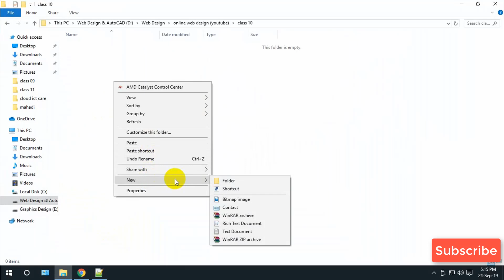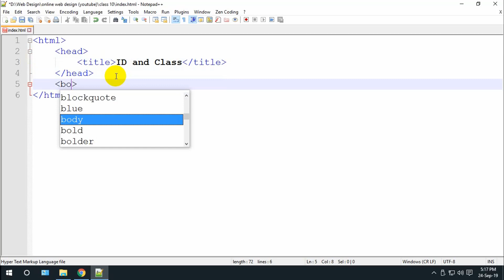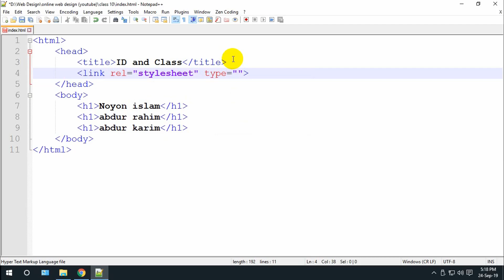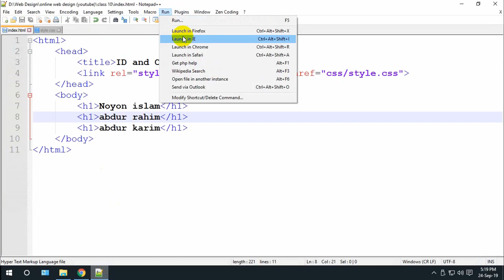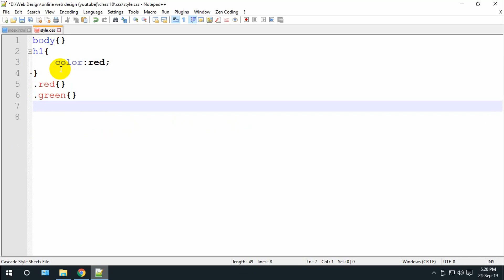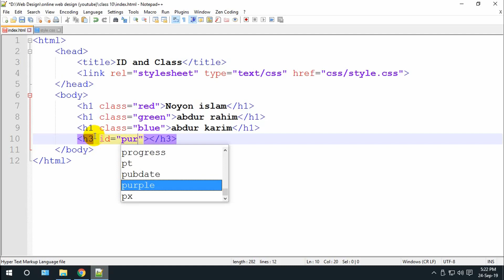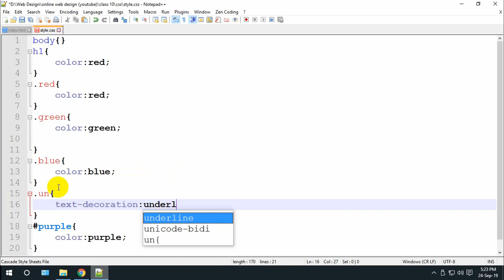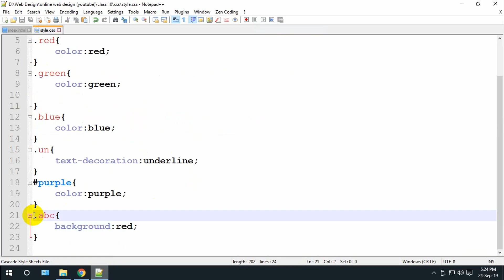Introduction of ID and CLASS in HTML & CSS - Episode - 10 || Cloud Technology BD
3)   Web Design Course Bangla Tutorial - (How to use CSS : Inline CSS) - Part 3 || Cloud Technology BD

4)   Web Design Course Bangla Tutorial - (How to use CSS : Internal CSS) - Part - 4 || Cloud Technology BD

5)   Web Design Course Bangla Tutorial - (How to use CSS : External CSS) - Part - 5 || Cloud Technology BD

6)   How to Make Table With Internal CSS -  (Internal CSS Table) - Part - 6 || Cloud Technology BD

7)   How to Make Table With External CSS -  (External CSS Table) - Part - 7 || Cloud Technology BD

8)   How to Make Menu Bar in HTML & CSS -  (Create Menu Bar) - Episode - 8 || Cloud Technology BD

9)   How to Make Beautiful And Easy Card Design With HTML & CSS - Episode - 9 || Cloud Technology BD

Cloud Technology BD is a leading IT service providing company in Bangladesh. It provides the Website design and development tasks, provided by our clients will be completed with our Experts in the respective fields.The Web development is a process which includes Web design, Web content development, client-side/ server-side scripting and network security configuration, among other tasks. Web development is also termed as website development. Our web development service is including Redesigning existing websites, WordPress Theme Customization, WordPress blog transfer from one host to another, Twitter API, Facebook API, Others API, E-commerce site development, Woo-commerce, NewsPaper Template, Email Template Development and many more.

Before starting any website design project we will take the time to fully understand your business. We need to discover your brand, business model, objectives, USPs, products, services and most importantly your target markets which will allow us to create an individual, bespoke concept.
If you already have a website design, then our digital marketing consultants can analyse your statistics and add tracking software to your website that will allow us to advise you on what elements are currently working and, more importantly, what needs to be improved.
This will then allow us to really think about a design that allows your website to stand out in today’s competitive market. It must engage with your audience groups and position products and services in a way that generates sales and enquiries.
Our website designers use the latest technology and create bespoke website designs that are fully tailored to your business needs.
With the rise of mobile and tablet browsing it is important that your website design adapts to what device it is being viewed on. Our website designers use responsive design techniques to ensure that it looks good and performs on all devices.